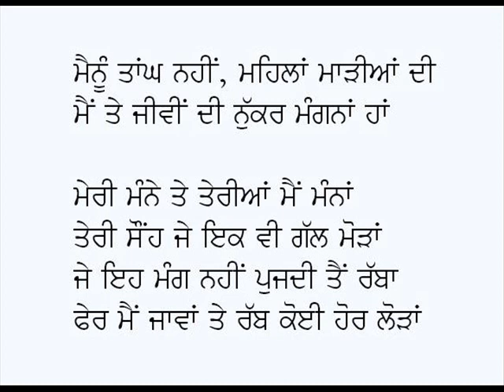Rabba Sachia-Faiz Ahmed Faiz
Poem: Rabba Sachia
Poet: Faiz Ahmed Faiz
Voice: Karamjit Singh Gathwala